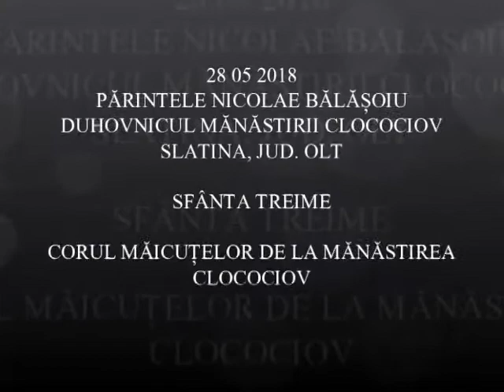20180528 NICOLAE BALASOIU - SFANTA TREIME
20180528 NICOLAE BALASOIU - SFANTA TREIME